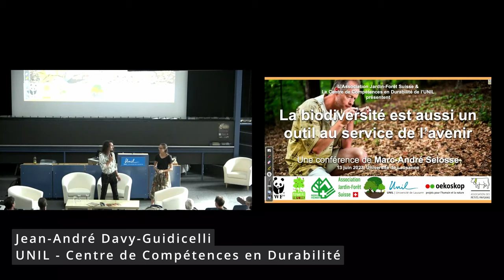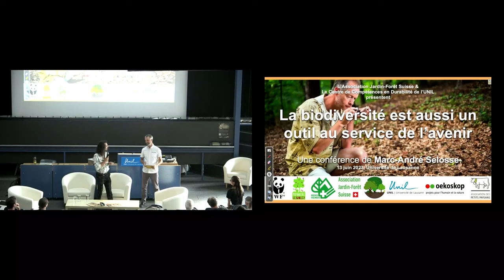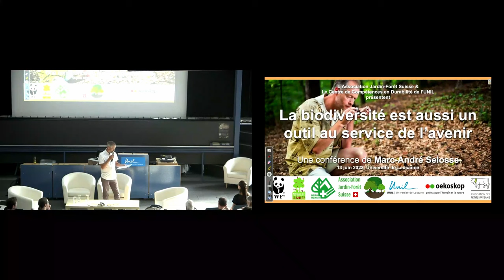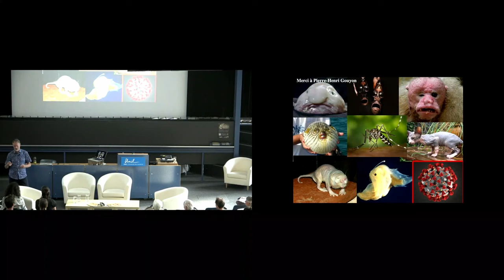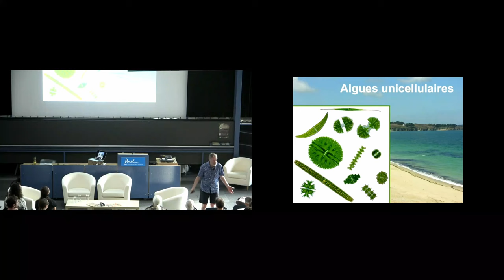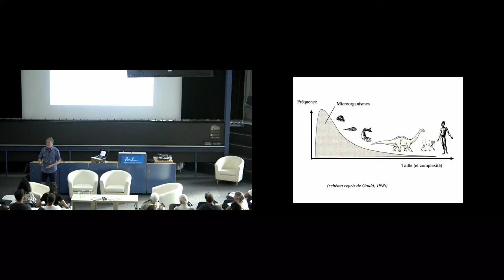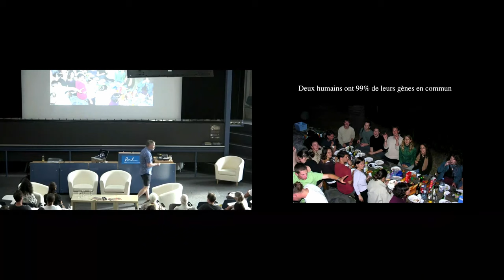Conférence Marc-André Selosse "La biodiversité est aussi un outil au service de l'avenir"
🌳 Marc-André Selosse est biologiste, mycologue et botaniste, professeur notamment au Muséum National d’Histoire Naturel de Paris et en Pologne, chercheur, formateur, auteur et conférencier.
C’était un honneur de le recevoir à l'UNIL (Université de Lausanne) pour parler du thème de la biodiversité, le 13 juin 2023, aux côtés de François Turrian, Clara Zemp et Antoine Guisan qui ont permis de remettre ce sujet dans le contexte suisse.

Chapitres:
- 0:00:00 : Accueil du Centre de Compétences en Durabilité (CCD) de l'université de Lausanne (UNIL), Jean-André Davy-Guidicelli et Nina Suckow
- 0:01:19 : Accueil de l'Association Jardin-Forêt Suisse (AJFS), Samuel Dépraz
- 0:04:05 : Présentation de Marc-André Selosse, par Samuel Dépraz
CONFERENCE
- 0:04:51 : 1- ce qu'est la biodiversité
- 0:10:33 : 2- biodiversité, un mécanisme
- 0:16:17 : 3- biodiversité en crise?
- 0:28:16 : 4- la biodiversité fonctionnelle
- 0:39:14 : 5- la biodiversité comme outil

TABLE RONDE
- 0:50:39 : présentation des participants: François Turrian, Clara Zemp, Antoine Guisan et Marc-André Selosse.
- 0:52:05 : Question 1 - Quels rôles jouent la biodiversité localement et globalement?
- 0:58:40 : Question 2 - Est-ce que la biodiversité se résume à ce qu'elle apporte aux Humains?
- 1:04:54 : Question 3 - Comment ça se fait que des pays comme la Suisse aient largement échoué en termes de biodiversité?
- 1:19:25 : Question 4 - Quelles sont les pistes d'actions que les universités peuvent mettre en place?
- 1:29:28 : Commentaires et questions du public (lobbys activisme education écoles priorités dans la recherche)
- 1:51:54 : Conclusions et remerciements

🍎 La conférence est organisée par l'Association Jardin-Forêt Suisse en collaboration avec le Centre de Compétences en Durabilité de l'UNIL

🐝 Avec le soutien de :
- Association des Petits Paysans
- Oekoskop
- WWF Suisse
- Schweizer Bergheimat
- Pépinière le Bioley